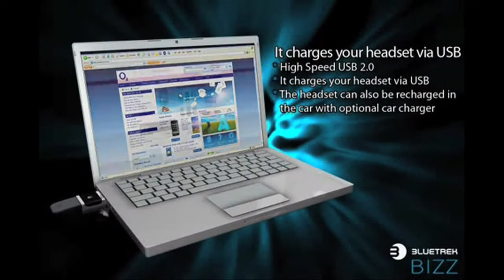Modelabs Bluetrek Bizz WorldGSM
Modelabs lance la « Bluetrek Bizz », une oreillette bluetooth 2.0 + EDR dotée de fonctions audio et surtout d'une fonction clé USB ! Au premier abord, rien ne permet de distinguer la Bluetrek Bizz d'une oreillette classique et pourtant.